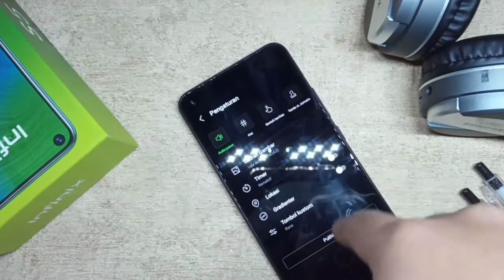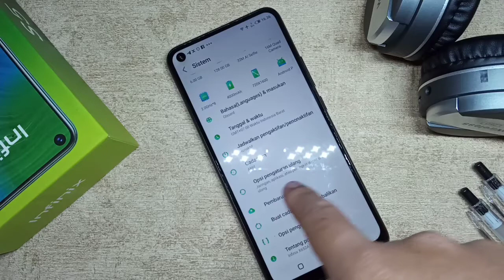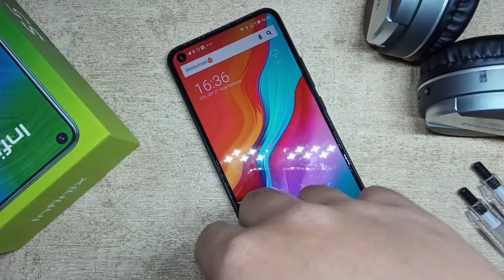Cara cepat foto Tampa lama